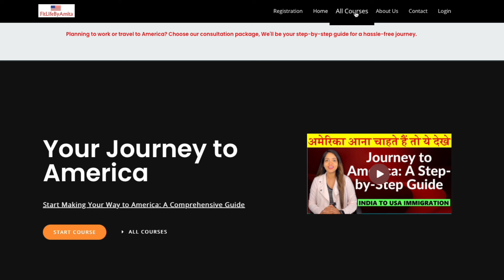Electrician Jobs in USA|अमेरिका में ELECTRICIAN कितना कमाता है|Jobs in US without Degree for Indians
America Life
america ki lifestyle
amita america